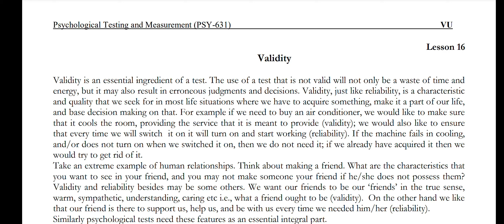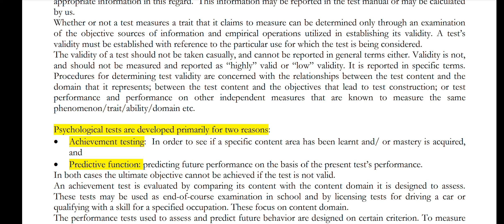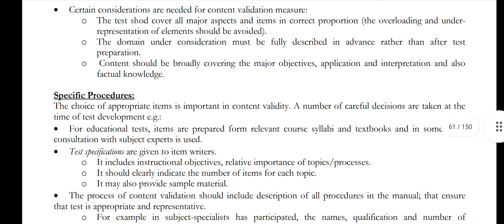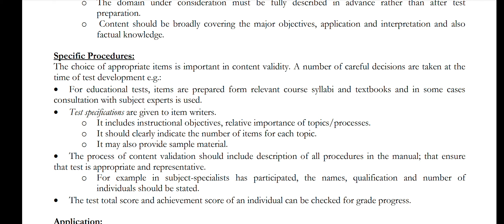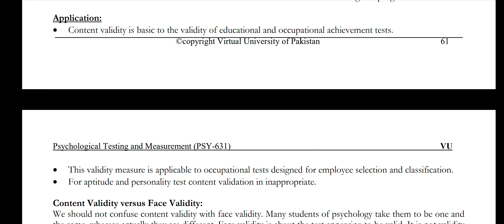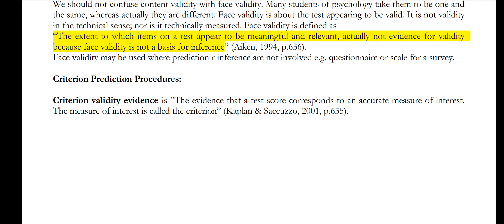PSY631 || Lecture 16 || Psychological Testing & Measurements || Short Lecture || VU Lectures